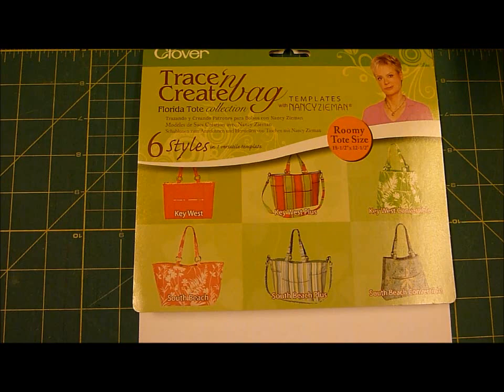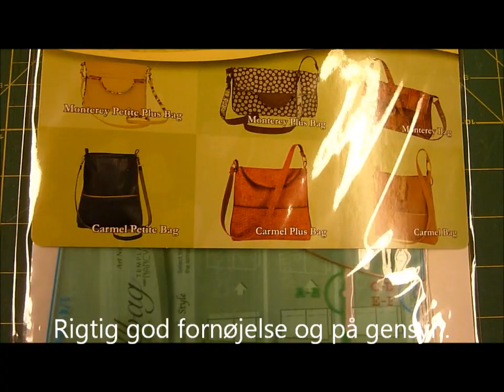Taske skabeloner set hos HANNES Patchwork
Nyt og smart - sy 6 forskellige tasker ud af samme skabeloner. Du kan selv bestemme hvilken facon lige netop din taske skal have. Om du
syr selve tasken  i et smukt stykke patchwork stof, eller et stykke stof du selv laver af firkanter eller trekanter. Det er helt op til dig. Kort sagt 6 forskellige taske modeller i en pakke. Nemt at finde ud af.